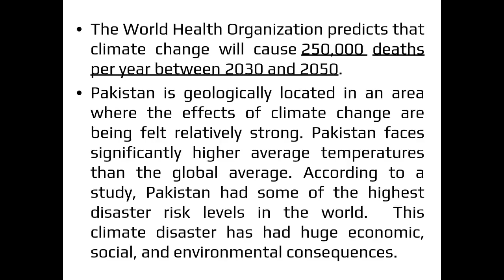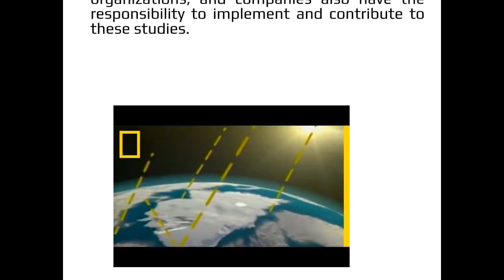Climate Change and Its Impact on Pakistan | essay on climate change impacts of climate change